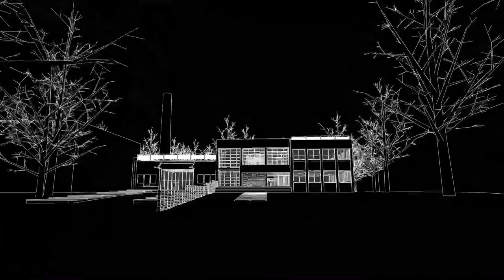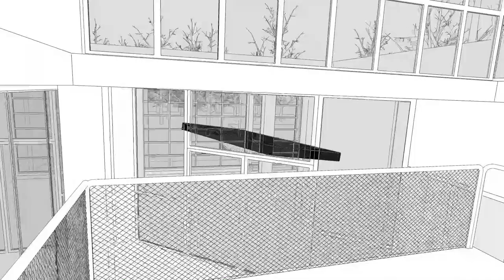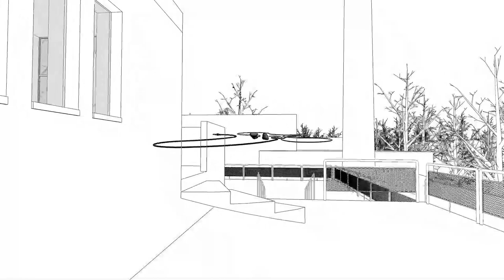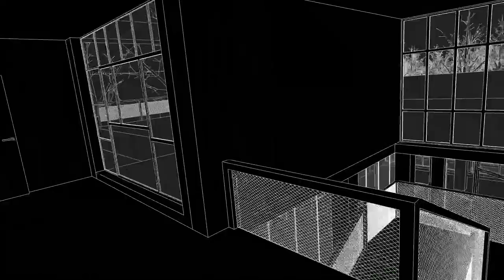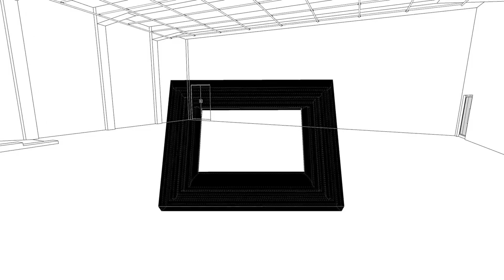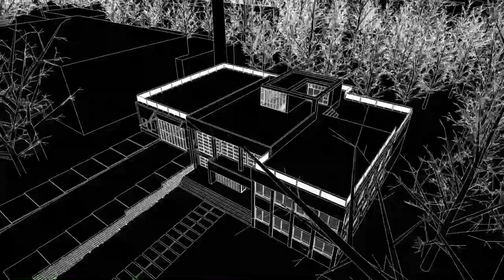Things that Remember 2021-3D Objet ver. -Gyeonggi SS Campus Space1986(Ex College of Agriculture,SNU)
기억하는 사물들 2021 - 3D 오브제 버전 - 경기상상캠퍼스 공간1986 (구 서울대 농대), 수원

3D 시뮬레이션 슈퍼바이저   김경희
3D 시뮬레이션 제작   디자인씰
영상 제작 슈퍼바이저   김민경
영상 편집   R2D2
사운드 디자이너   윤제호
사운드 후반 디자이너   곽소민

3D Simulation Supervisor   Kyunghee KIM
3D Simulation Production   DesignSeal
Video Production Supervisor   Minkyoung KIM
Video Edit   R2D2
Sound Designer   Jeho YUN
Post-production Sound Designer   Somin KWAK